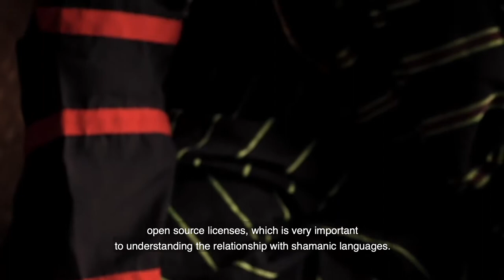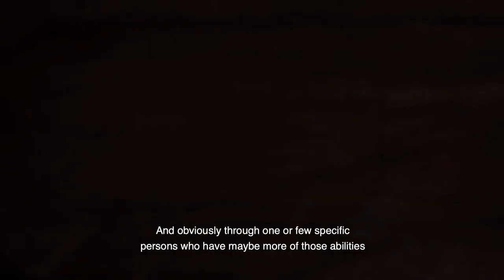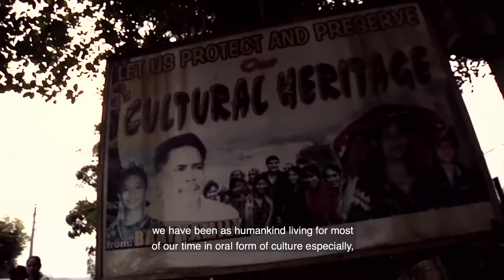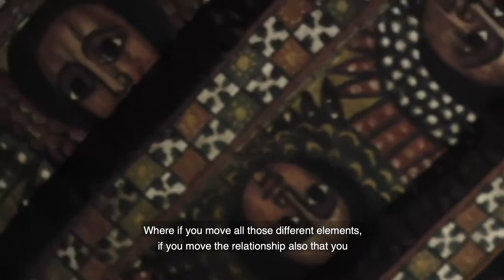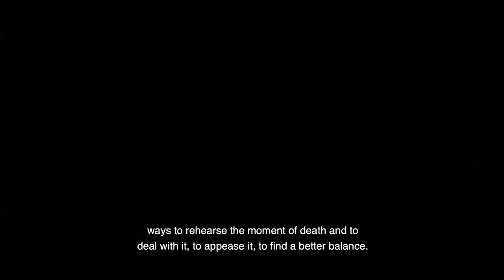Vincent Moon on Cinema as Transcendental Communion | Be With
This exclusive featurette interview with filmmaker Vincent Moon delves into his work on ritual, the sacred in cinema, rediscovering mystery, and the role of technology in our critical world.

Vincent Moon is an independent filmmaker from Paris. For the past ten years, Vincent Moon has been traveling around the globe with a camera in his backpack, documenting local folklores, sacred music and religious rituals, for his label Collection Petites Planètes. He works alone or with people he finds on the road, and most of the time without money involved in the projects, trying to produce and distribute films without following the established industry standards.